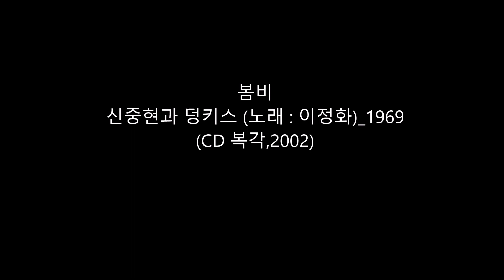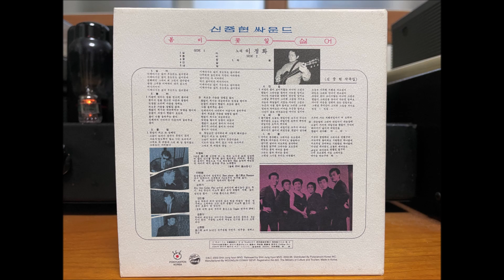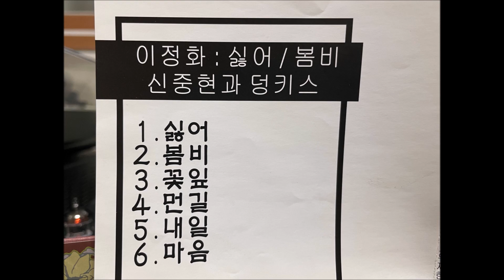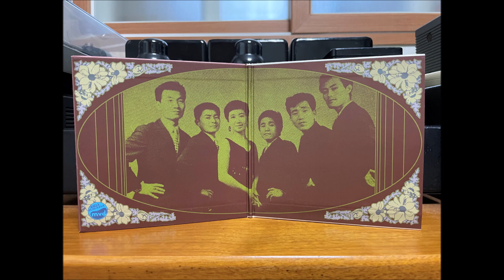봄비_ 신중현 과 덩키스 (노래 : 이정화, 1969 / CD복각, 2002)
Source : CD  - 신중현과 덩키스 1집   Released by Shin Jung Hyun MVD,
                          2002. Distributed by Ponycanyon Korea INC, Seoul,Korea.

CD Player : Bose Life Style 12 II
Pre-Amplifier : Tube Pre-Amplifier, BAROQUE_Korea (ECC82 Tube used)
Connection  :  REC OUT in Pre-amp  -  RCA to 3.5 mm Cable  -  MIC IN in Notebook
Recording software : GOM Recorder